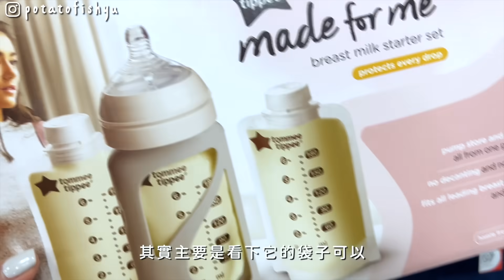【Vlogmas EP4】200元解決5萬元的煩惱？逛澳洲大型母嬰用品店！|【potatofishyu】